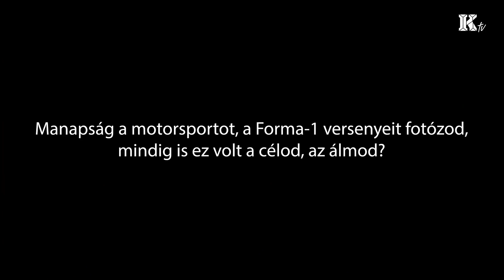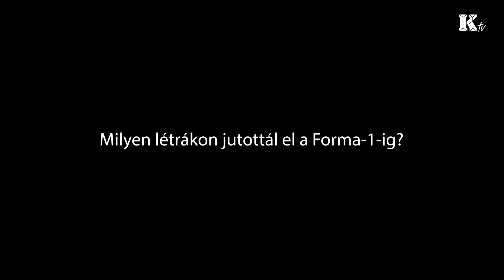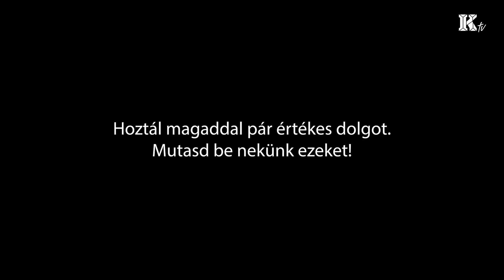A Slovakiaringtől a Forma-1-ig | Ollé Iván interjú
Vagy az offline magazinunk online valtozatat!